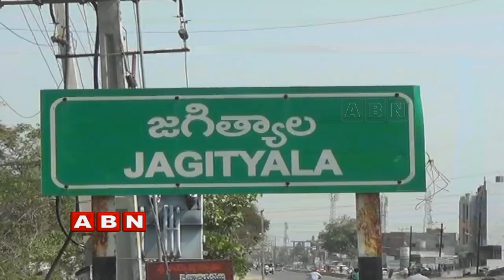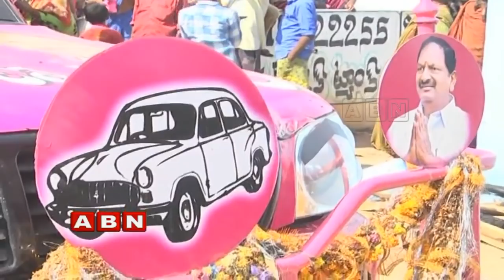Reasons Behind Clashes Between MLA Koppula Eshwar And Ex MP Vivek | Jagityala | Inside | ABN Telugu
ABN inside on reasons behind clashes between MLA KoppulaEshwar and Ex-MP Vivek in Jagityala. Whereas why TRS has got divided into two groups in Dharmapuri constituency. While the followers of them have got divided into two groups.